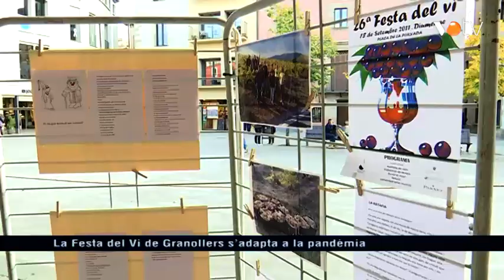VOTV - La Festa del Vi de Granollers s'adapta a la pandèmia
Notícia emesa a l'Infovallès del dia 26 d'octubre del 2020.